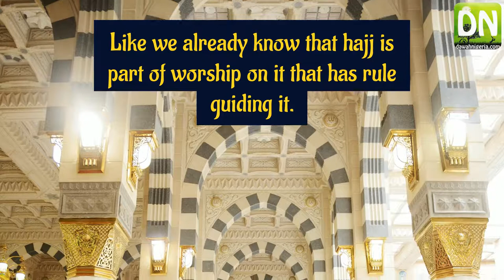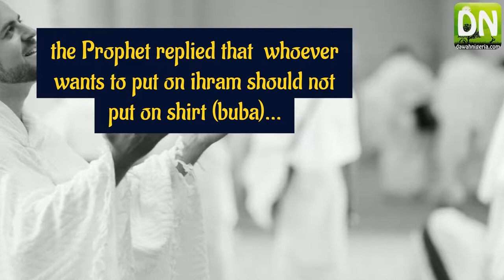Things To Do Away With When Doing Talbiyah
Things To Do Away With When Doing Talbiyah - Dr Sharaafudeen Raji